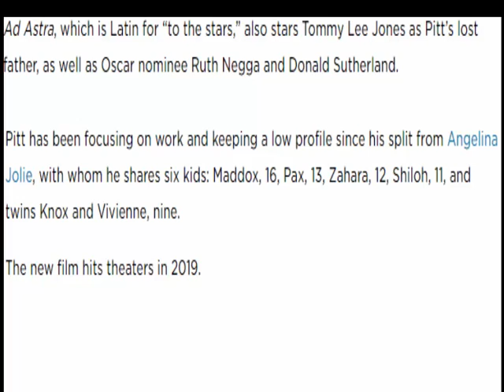Brad Pitt Films an Action Scene in a Full Spacesuit on the Side of an L A Freeway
Brad Pitt Films an Action Scene in a Full Spacesuit on the Side of an LA  Freeway